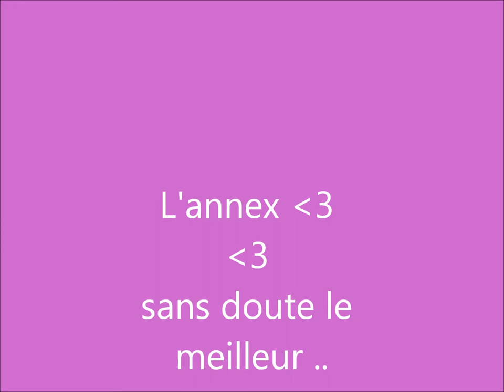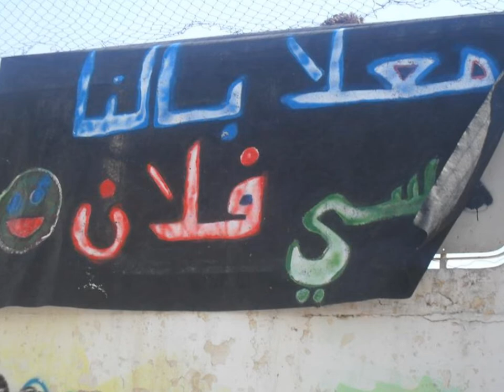L'annex 2012 2013